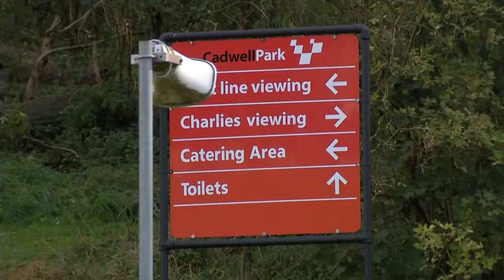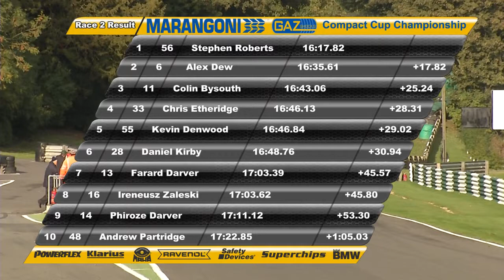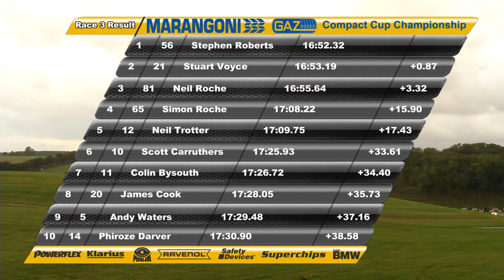BMW Compact Cup Race - 2013 - Racing at Cadwell Park Circuit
BMW RACE DAYS Compact Cup Championship - Rounds 13 & 14 - October 2013
Racing at Cadwell Park Circuit – Motors TV Program